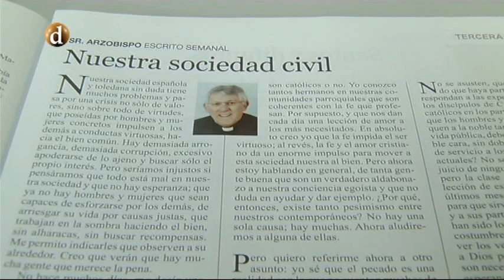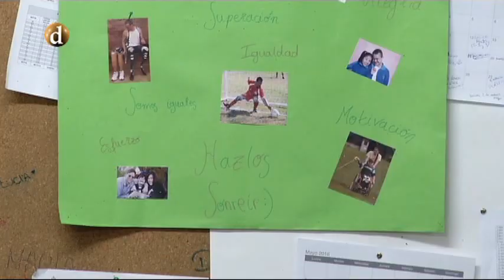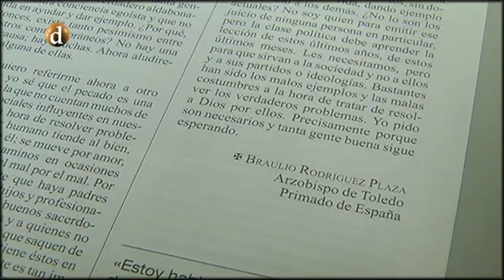Nuestra sociedad civil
Escrito del Sr. Arzobispo, D. Braulio Rodríguez Plaza para el domingo XXXI del Tiempo Ordinario.